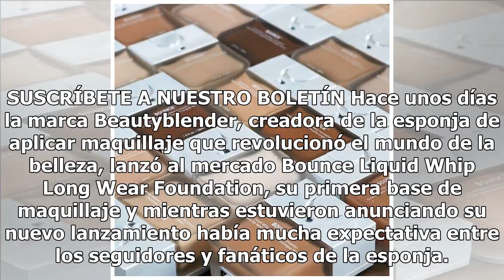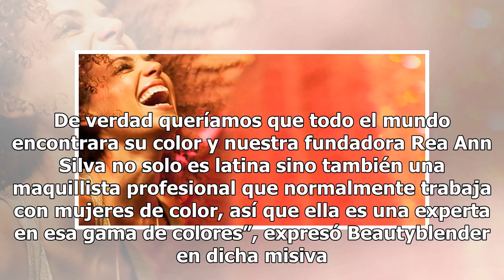A pocos días de haber salido al mercado la nueva base de Beautyblender está metida en tremenda co...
A pocos días de haber salido al mercado la nueva base de Beautyblender está metida en tremenda controversia

SUSCRÍBETE A NUESTRO BOLETÍN Hace unos días la marca Beautyblender, creadora de la esponja de aplicar maquillaje que revolucionó el mundo de la belleza, lanzó al mercado Bounce Liquid Whip Long Wear Foundation, su primera base de maquillaje y mientras estuvieron anunciando su nuevo lanzamiento había...